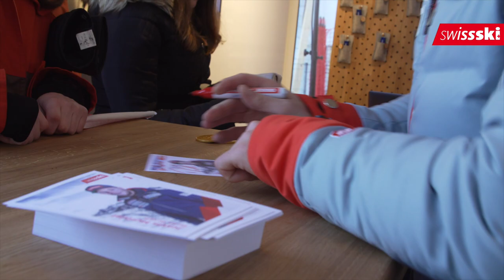Justin Murisier | abseits der Piste mittendrin im Weltcup